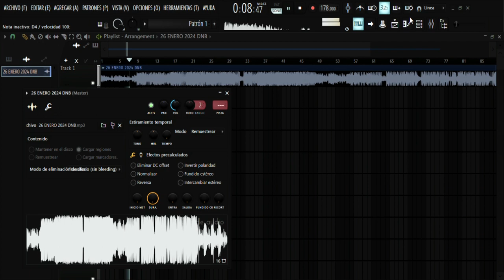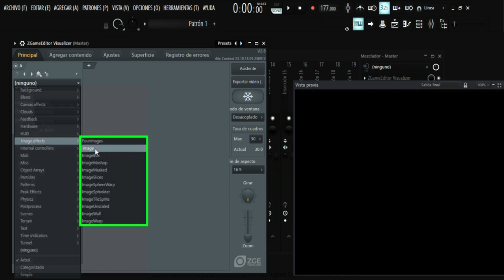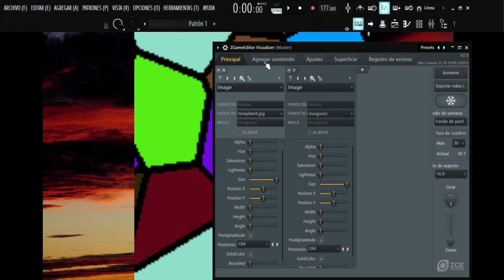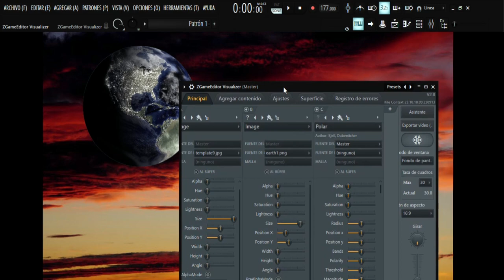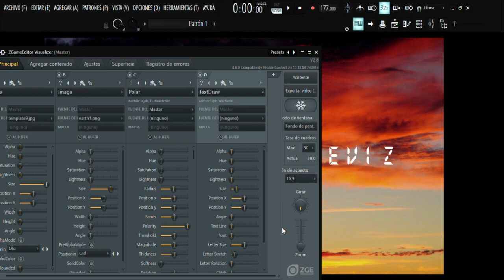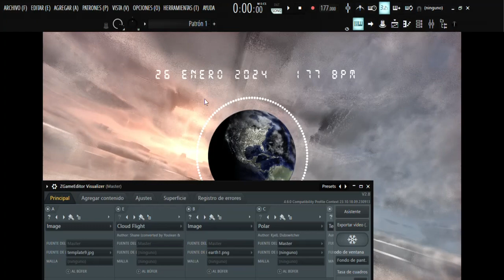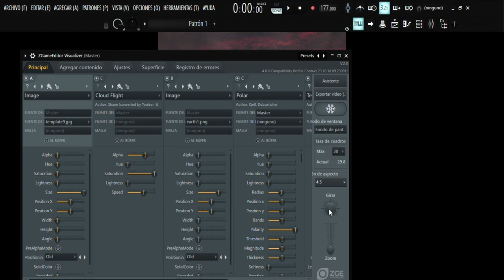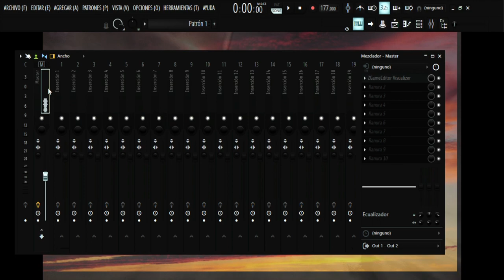¿Cómo hacer videos en FL STUDI0?